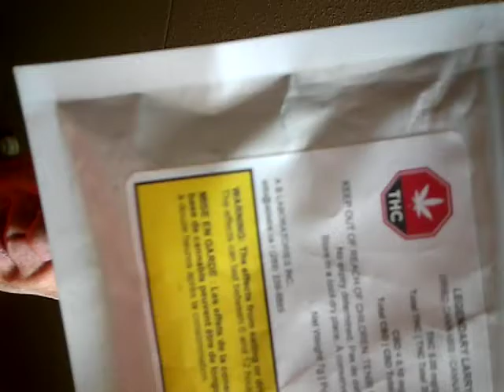the long one / @Astraea5D / the odd life stories of Bobby Burrows